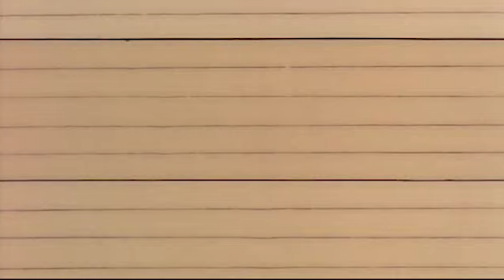heres the 411 folks on moe's busy day. it sure was an odyssey but all worthwhile in the end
why waste one hour making one meme when you waste two days making 45?!?